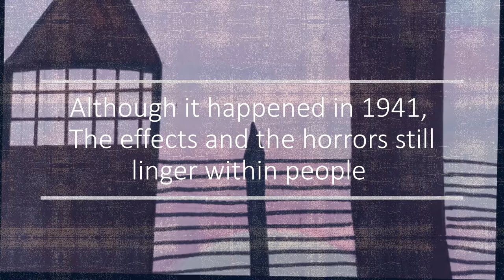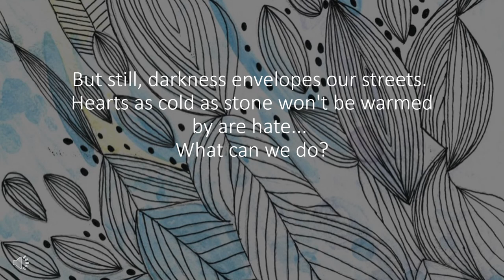Holocaust Poem 2021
Students from across St Augustine's year groups wrote the poem (Rhiannon H, Y12 carried out the majority of writing and editing).  The poem is set against the beautiful art back drop curated by Mrs Jack and created by students from Y9 - Y13. Voice overs are students and Mrs Davis.  It has been created for Holocaust Memorial Day on January 27th 2021.